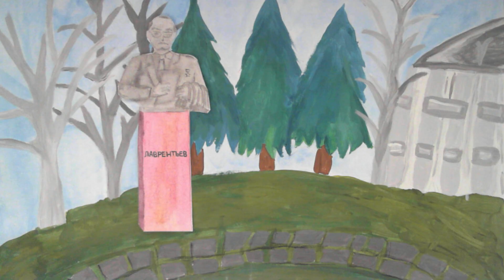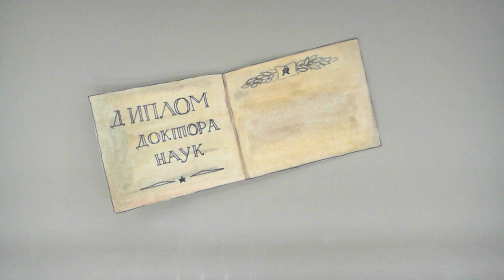Мультфильм «Человек планетарного масштаба», мультстудия«ЖИРАФ» МКУ «ЦБС Кочковского района»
Мультфильм «Человек планетарного масштаба», мультстудия «ЖИРАФ» МКУ «ЦБС Кочковского района» Новосибирской области, 2024 г.

Краеведческий мультфильм «Человек планетарного масштаба» рассказывает о Михаиле Алексеевиче Лаврентьеве, выдающемся ученом, основателе Сибирского отделения АН СССР и Новосибирского Академгородка.

Мультфильм «Человек планетарного масштаба» создан в рамках проекта «Мульт-галерея Славы Новосибирской области» реализуемого Новосибирской региональной общественной организацией «Лига молодых специалистов в сфере культуры» при поддержке Президентского фонда культурных инициатив.